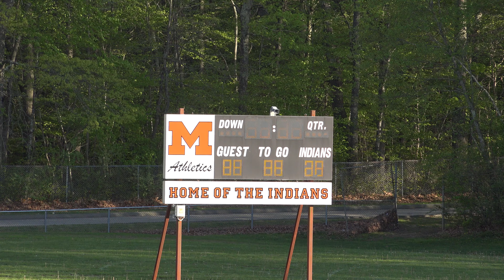StB vs Montville_05162019_4Q